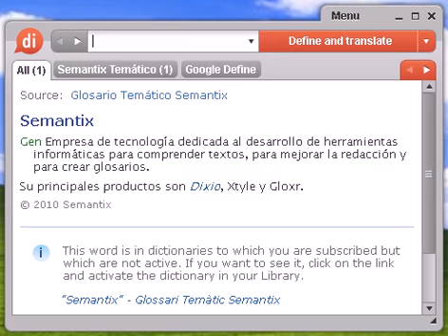Definición de anidación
anidación, diccionario, definición, significado, español, castellano, dixio, anidaciones